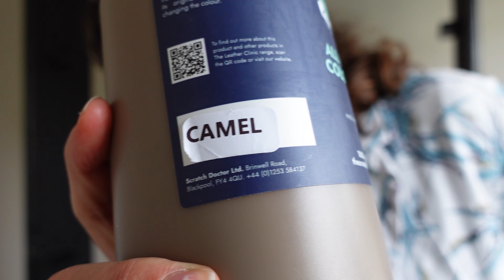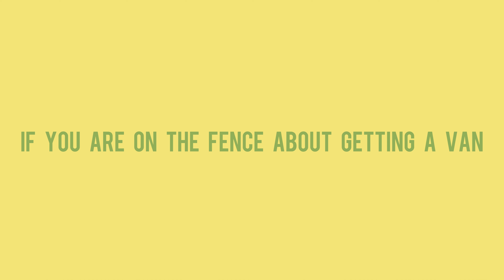selling the van | VAN LIFE UK VLOG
We're selling our campervan. It's officially the end of van life 💔

~~ SHOP MY VAN ~~

/// ELECTRICAL ///
FUSE BOX
BLADE FUSES
CIRCUIT BREAKERS
SOLDER BUTT CONNECTORS
CRIMPING SET
HEATER DUCT
HEATER SPLITTER
SPLIT CHARGE RELAY
AC UNIT
LOOX CONNECTOR
LIGHT SWITCHES

/// SOLAR ///
PANEL ROOF MOUNTS
GLAND ENTRY BOX
PV CABLE
CHARGE CONTROLLER
DIN BREAKER
DIN MOUNTING RAIL

/// STRUCTURAL ///
WINDOW TRIM
SOUND DEADENING
EXPANDING FOAM
MORE NETS!
GORILLA TAPE
BUTYL TAPE
ADHESIVE SEALANT

/// SECURITY ///
PUC LOCK
WINDOW ALARMS

/// HOUSEHOLD ///
PEACE LILY
COFFEE POT
COMMAND STRIPS
MOUNTING CLAMPS

/// BITS WE LOVE ///
SAD LAMP
CHANGING TOWEL
STRONG MAGNETS
LEAK SEALER
HEAVY CLEANER

SD CARD
RING LIGHT

~~ SHOP ECO LIFESTYLE ~~
BAMBOO TOOTHBRUSH
REUSABLE PADS
REUSABLE SWAB

kirst cheen / kirsty cheyne